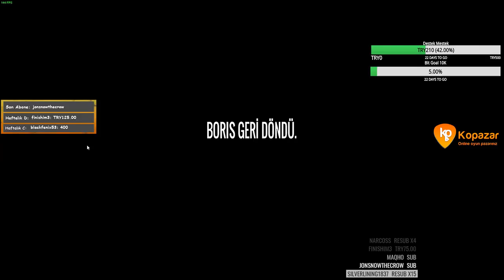Twom 30 Günlük Hayatta Kalma Mücadelesi. Part # 1